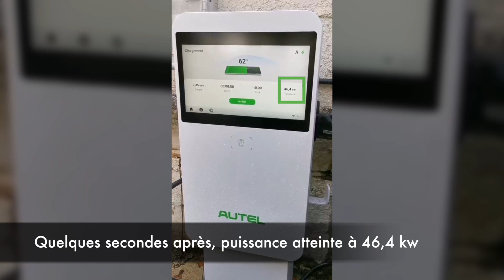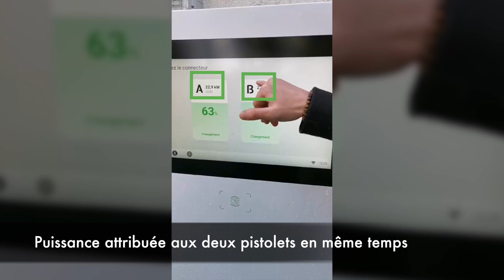DC Compact 47 kW : La Répartition de Puissance Optimale pour une Recharge Rapide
Découvrez le DC Compact 47 kW, un chargeur idéal pour une recharge rapide et efficace de votre véhicule électrique.

Cette vidéo vous révèle les secrets de sa répartition de puissance optimale. Apprenez comment ce chargeur intelligent gère l'énergie de manière optimisée, vous permettant d'obtenir une recharge rapide et équilibrée sans compromettre la performance ni la sécurité de votre véhicule électrique.